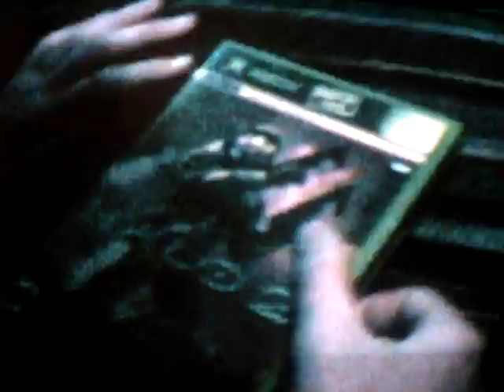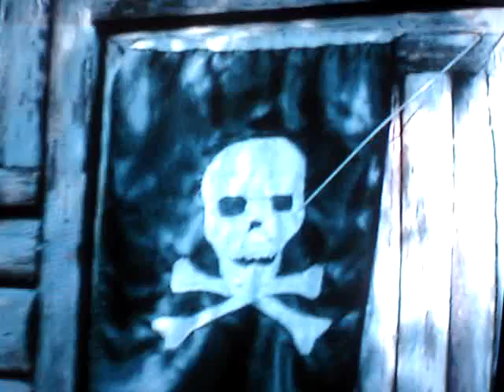HMP c.s.i. attack of the retarted terriosts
the terriosts have taken a prize posseion of the csi's crews off duty stuff. will they find there beloved halo 2 disc!!!???!!!